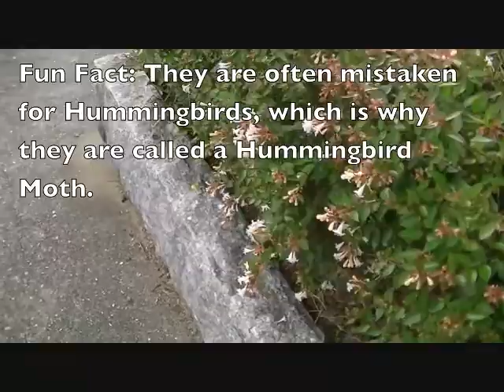Hummingbird Moths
Tuesday 3/19/13 I saw these two tiny hummingbirds feeding on
the Impatient plant flowers in the pot next to the door while hanging
out with a neighbor's cat. She adopts me whenever I'm outside.

They only stayed for a minute or two, I was mesmerized,
they were so tiny, darting all around the flowers, in & out
and I had to wonder...  was I really seeing this?

I went online to check into the tiny critters & found out
that what I saw were actually moths (?)

The next night around the same time 6:20pm I looked
out the door and they were back :)  I got the camera &
came out to film them but they were already gone :(

The next night I laid out there from around 6 to 7pm
but they didn't come back - I took the start & end of
my attempt & spliced in footage from Japan that was
captured with good quality & background music,
along with some fun facts they added

The ones I saw had different coloring & I think they
were even smaller than the one they filmed,
but they all fly just-like-hummingbirds!